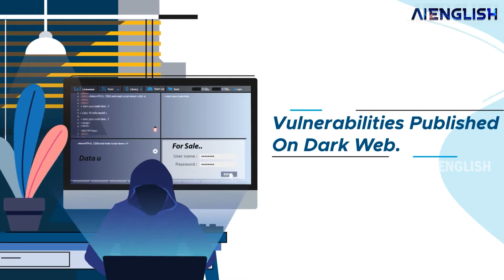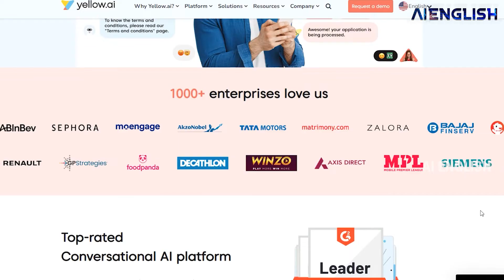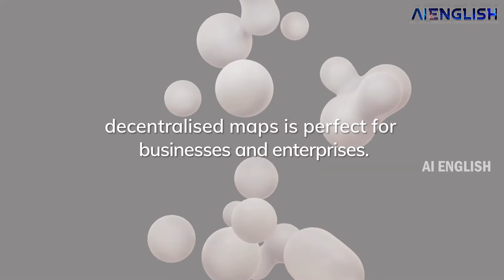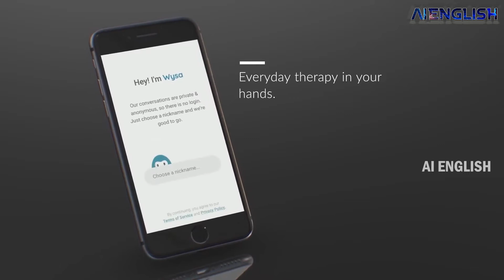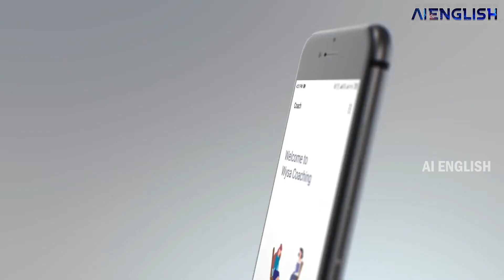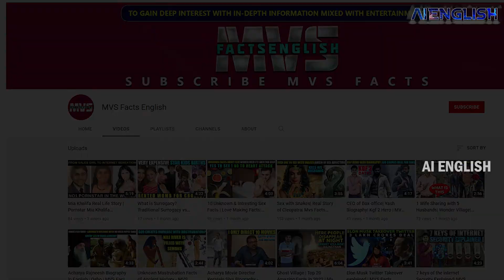Top 10 Best Artificial Intelligence Companies in india| AI English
Top 10 Artificial Intelligence Companies in india 2022. Here is the list of Best AI companies in india with job openings.

0:00 Top 10 artificial intelligence companies in india
0:30 CloudSEK artificial intelligence company
1:23 Yellow AI artificial intelligence company
2:10  Myelin Foundry artificial intelligence company
2:20 Nextbillion AI artificial intelligence company
3:00 Bosch artificial intelligence company 3:36 Happiest Minds artificial intelligence company
4:00 Tata Elxsi artificial intelligence company
3:25 Wysa artificial intelligence company
5:05 Amazon India artificial intelligence company
5:38 Google India artificial intelligence company